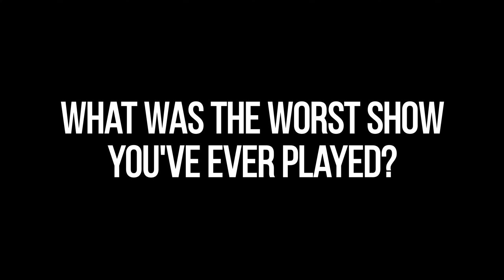First / Worst / Best / Last: Goran Kralj of The Gufs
Goran of The Gufs tells us about his first, worst, best, and last shows.

For more Milwaukee music coverage, visit BreakingAndEntering.net